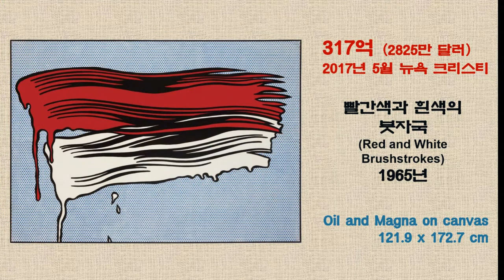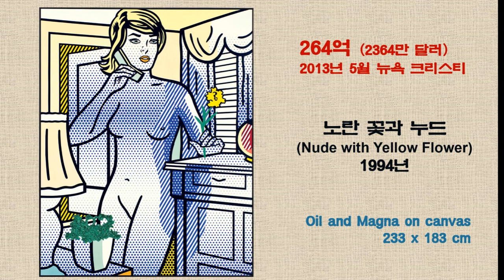로이 리히텐슈타인 그림 가격 (작품 최고가)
로이 리히텐슈타인 가장 비싼 그림 (작품 최고가)
1. 간호사 (1103억)
2. 꽃장식이 있는 모자를 쓴 여인 (547억)
3. 잠자는 소녀 (500억)

Max McFerren's Leaky